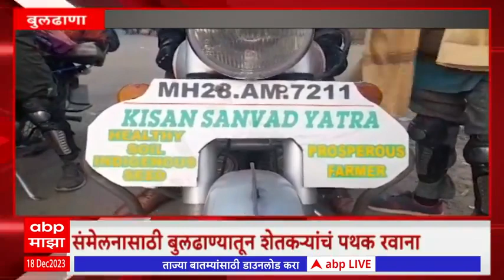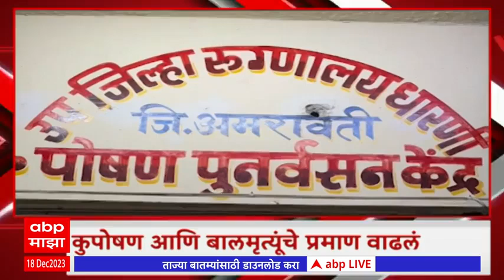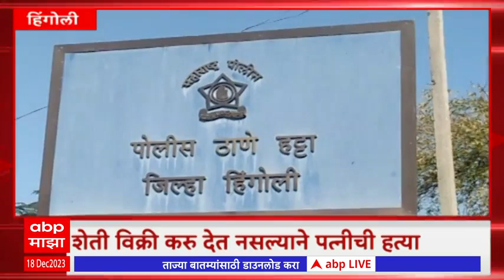Majh Gaon Majha Jilha : माझं गाव माझा जिल्हा :16 डिसेंबर 2023 : ABP Majha